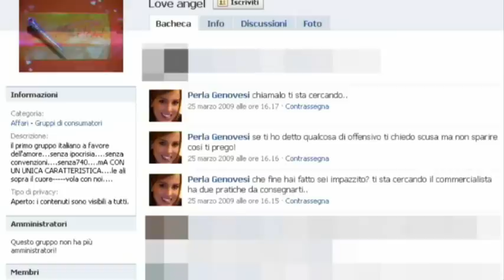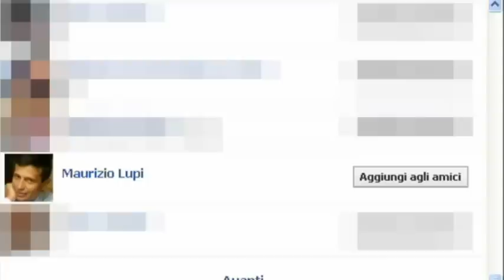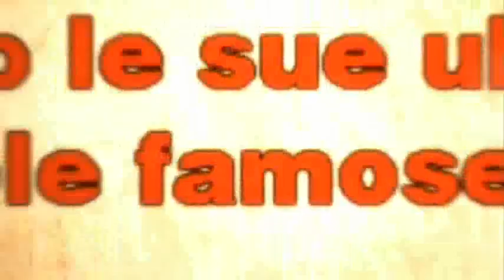Da assistente parlamentare del Pdl a narcotrafficante di cocaina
Parma, 19 luglio 2010 - Arrestata per traffico internazionale di droga Perla Genovesi, parmigiana di 32 anni, ex militante di Forza Italia ed ex portaborse del senatore pidiellino Enrico Pianetta. Perla Genovesi è stata arrestata durante l'operazione Bogotà condotta dai carabinieri di Palermo . Non un ruolo marginale il suo, "ma concreto - confermano i carabinieri di Palermo - agiva come vero e proprio corriere della droga, coordinava, si spostava tra l'Emilia ma aveva fatto diversi viaggi anche tra Milano, Roma e la Sicilia".

Il particolare più surreale è che solo 6 anni fa la Genovesi, candidatasi per Forza Italia  e alla presidenza del quartiere Pabo e al Comune di Fidenza, fece dichiarazioni sulla droga un po' incoerenti e stridenti con le vicende più recenti. Guardate nel video cosa affermò nel giugno 2004, a proposito dei "brutti drogati" che infestavano, a suo dire, il quartiere Pabo di Fidenza.